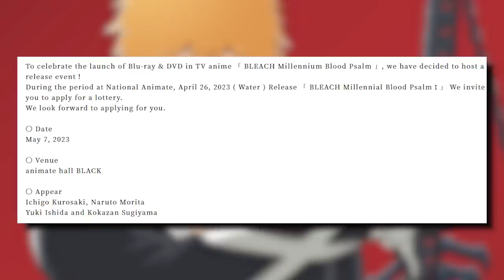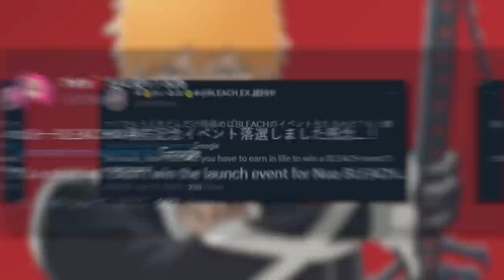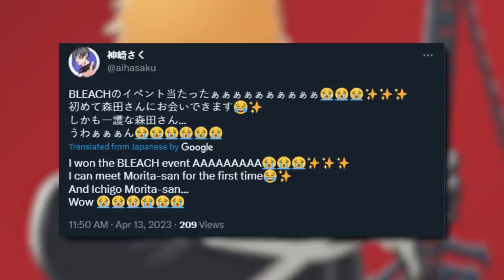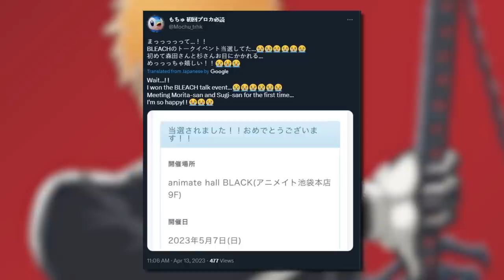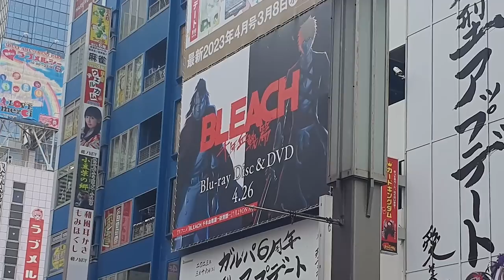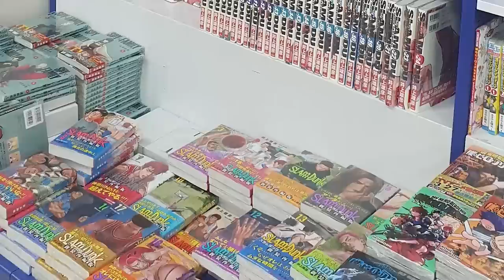These BLEACH Fans Got Rejected...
For those that want to know how well the BLEACH TYBW Anime has been, Well you answer may be here!

- Bleach Analysis
- Bleach Discussions

SOCIALS